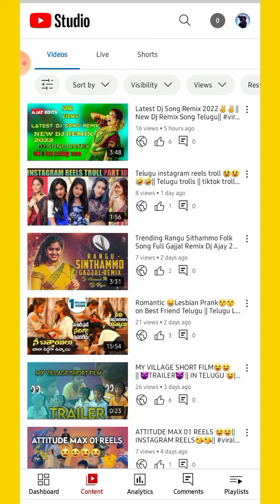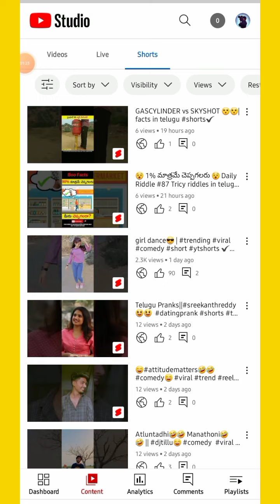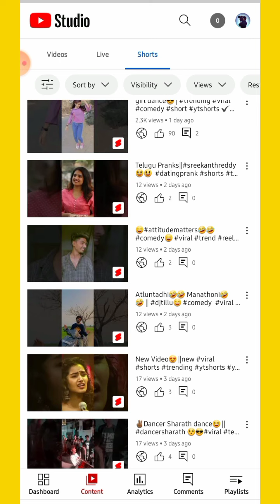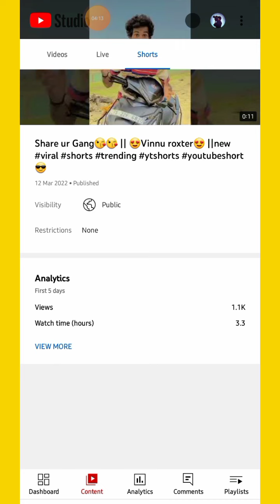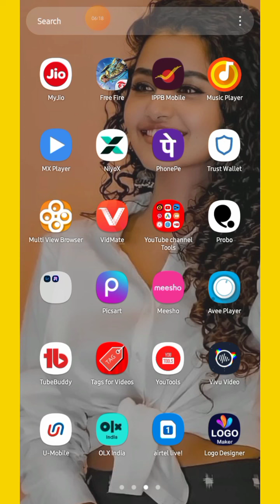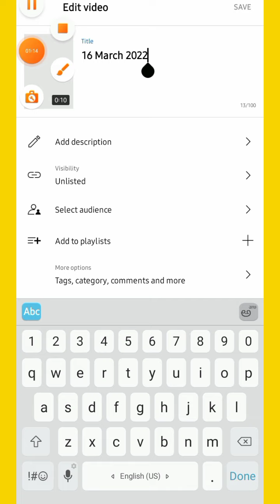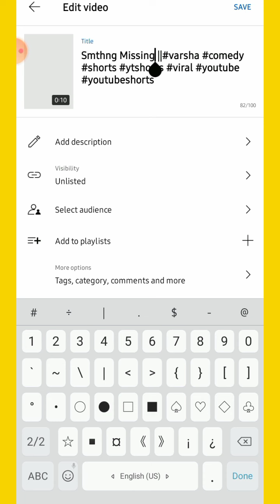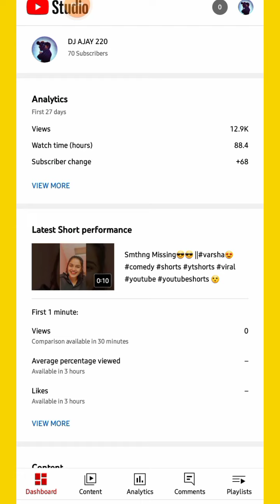How to Grow views YouTube Shorts in Telugu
How to Grow views YouTube Shorts in Telugu|| Grow😯😯| youtube youtuberYouTube Growth For New YouTubers 🤗| How to Grow on YouTube in Telugu 😯😯